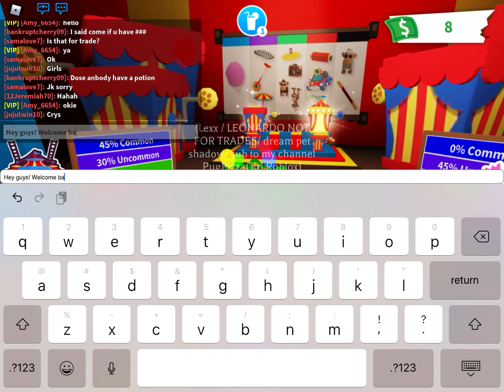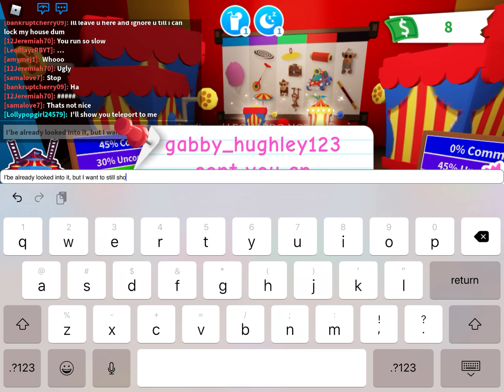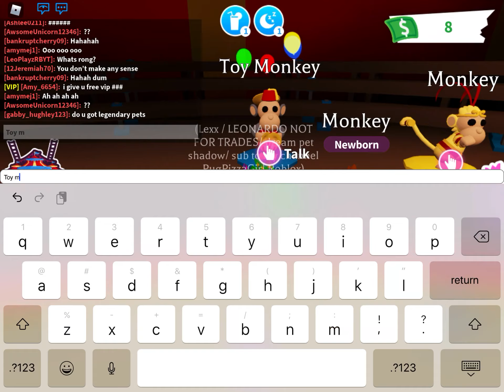Adopt Me Monkey Fairground! Adopt Me update Review